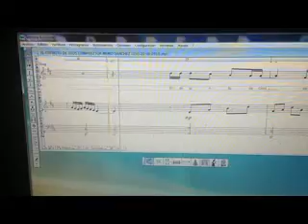EL ESPIRITU DE DIOS COMPOSITOR MEMO SANCHEZ LEVI